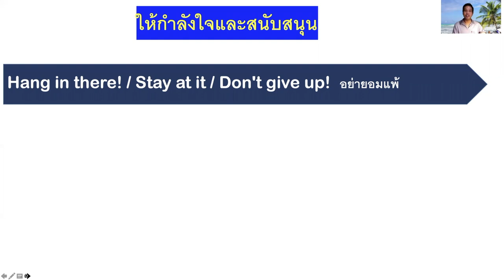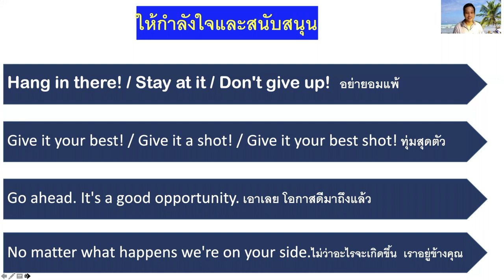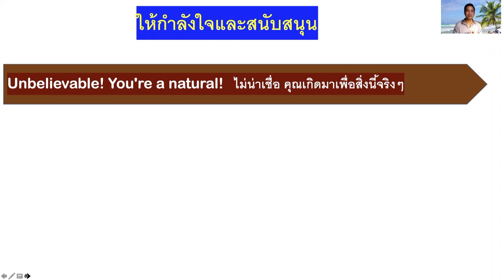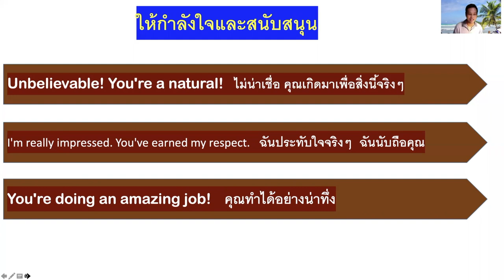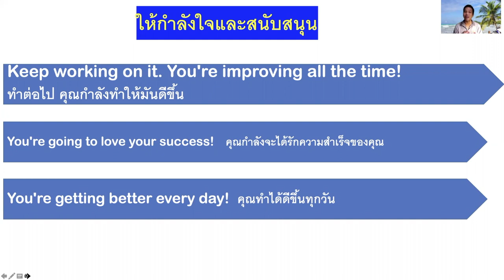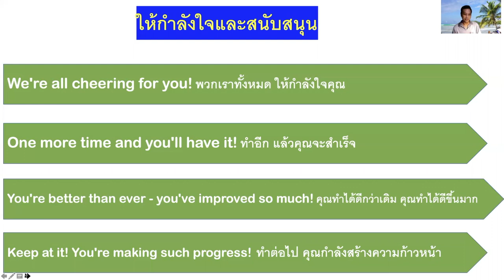การให้กำลังใจเป็นภาษาอังกฤษ Giving others encouragement and support, you might use these expression.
When you would like to give others encouragement and support, you might use some useful expression and phrases that have been shown here.
Line:napoltutor